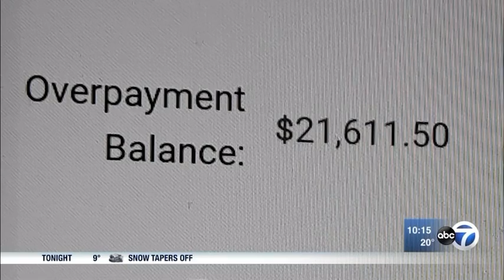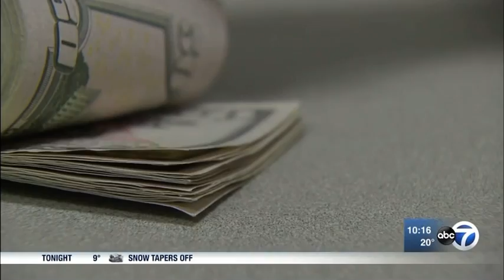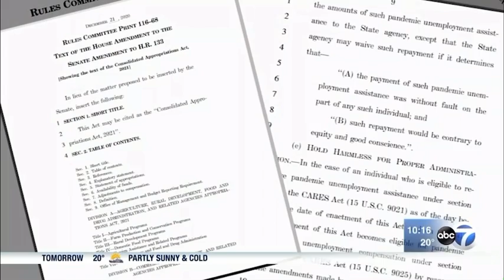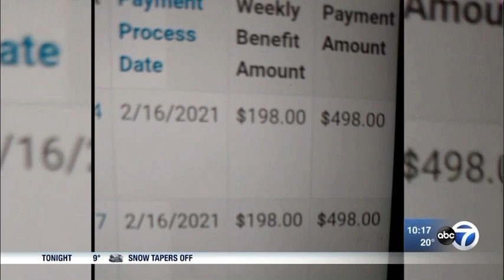Unemployment Overpayment Solutions